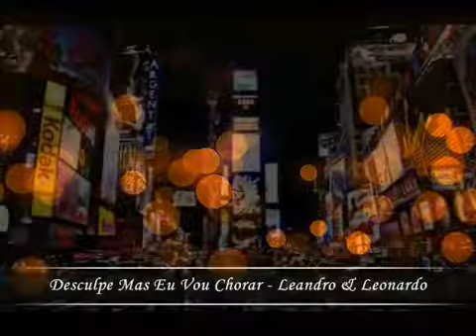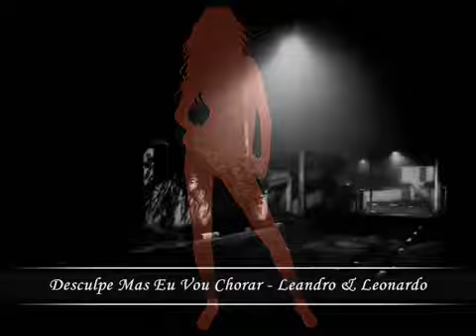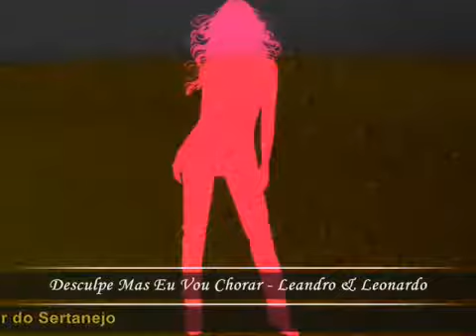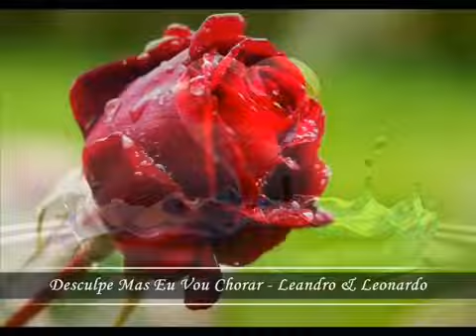Desculpe, Mas Vou Chorar - Leandro e Leonardo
O Pix foi desativado por um Tempo, Não Temos Previsão de Retorno!